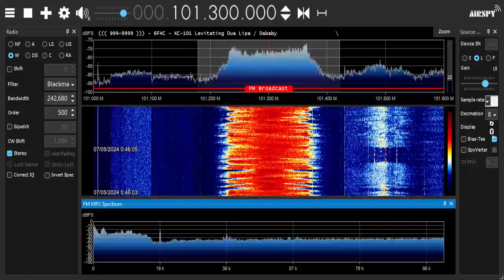KC101 | WKCI-FM Hamden, Connecticut Legal ID (7/5/2024)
Recorded via SDR at 12:45 AM EDT on July 5, 2024.

Owner: iHeartMedia
Format: Top 40 (CHR)
Branding: KC101
Slogan: Connecticut's #1 Hit Music Station
Broadcast Area: New Haven, Connecticut / Hartford, Connecticut Metros
Power: 12kW | 279m HAAT (Class B)

Twitter: @FNDXer (Radio) / @FN_DXtra (Other)